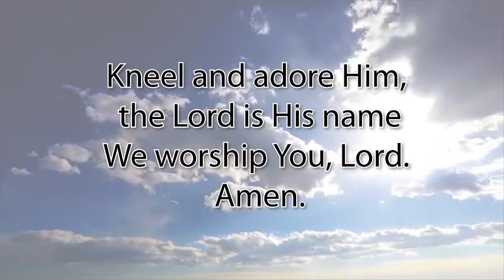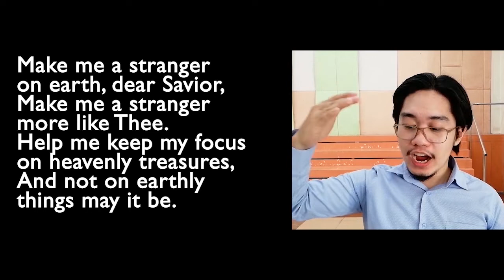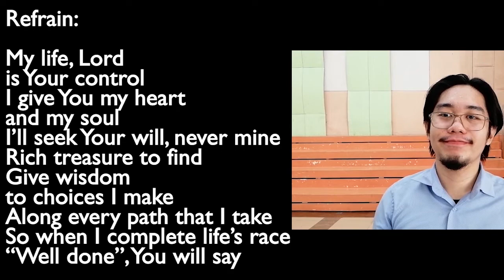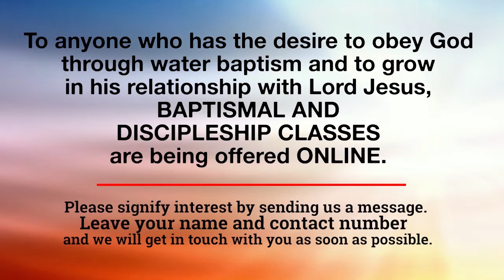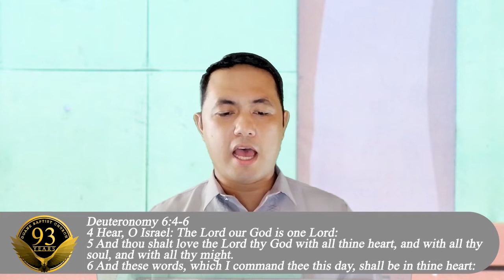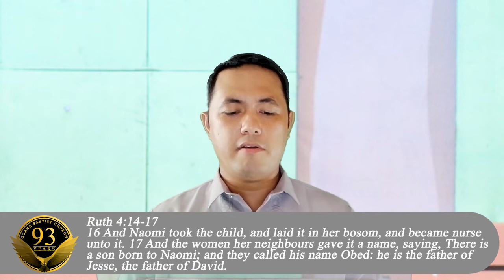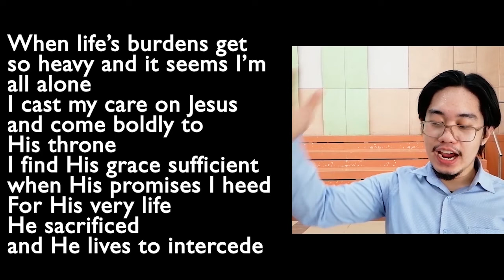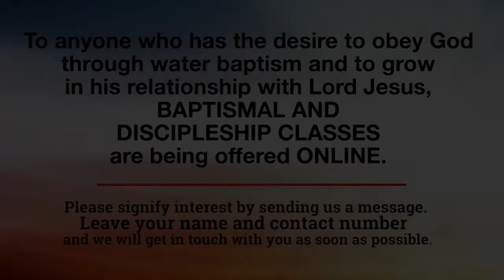Prayer Worship Service - November 4, 2020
Pastor Ian James Villanueva